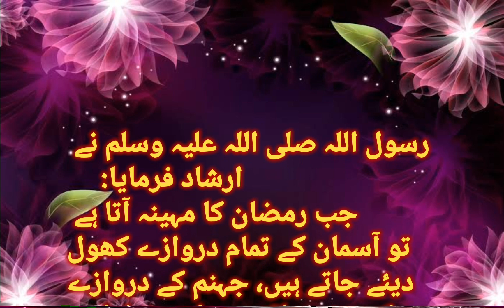Fazial e Ramzan Roza Rakhne Ki Fazilat Ramzan ki fazilat in urdu#quotes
In this video, the virtues of Ramadan are being explained
 The Messenger of Allah (peace and blessings of Allah be upon him) said: When the month of Ramadan comes
 So open all the gates of heaven
  are given, the gates of hell
  And demons are locked up
 are chained